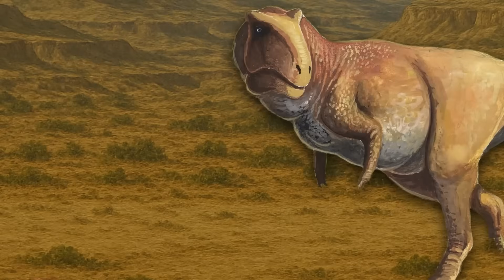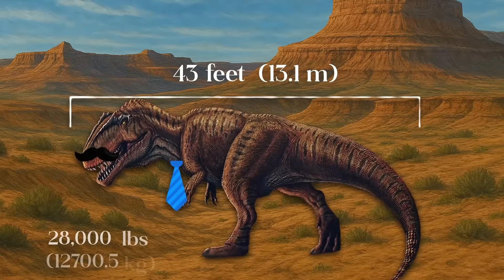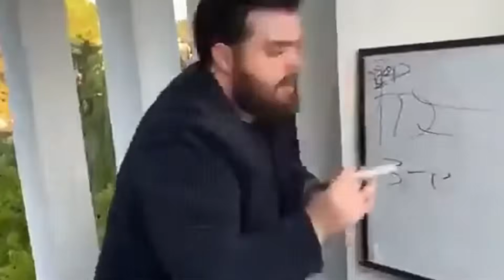Why Being Born A Giganotosaurus Is BRUTAL Torture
Ever wondered what it really felt like to be the 43-ft, 14-ton “South-American T-rex”? From hatching in a desert nest to chasing 40-ton sauropods for 20 kg of meat a day, this video breaks down every tooth-shattering hunt, heat-stroke sprint, and awkward growth spurt of Earth’s ultimate Cretaceous carnivore. Learn why its knife-blade teeth fell out monthly, how useless baby-arms doomed it to head-first hunting, and how rival predators and egg-snatching snakes turned survival into pure prehistoric suffering.